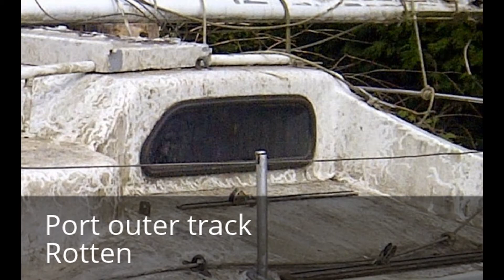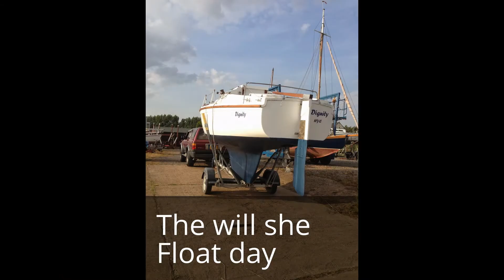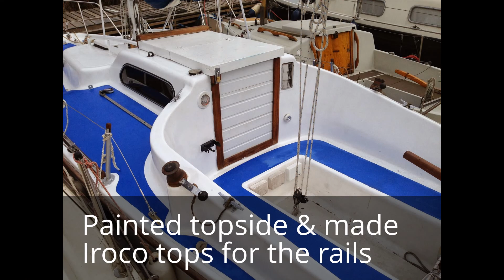Golif Jouet 22 ebay sailboat bought for £102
The boat was bought by me and claire in May 2013 and floated the end of Aug 2013
I'm still trying to find out more of its history, the boats previous names have been "Janine" and "Paula Jane"